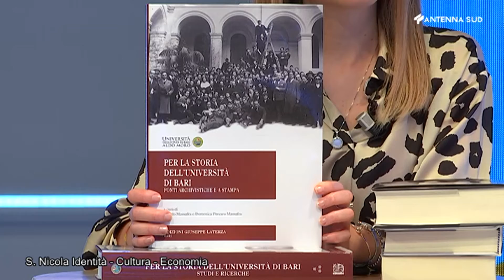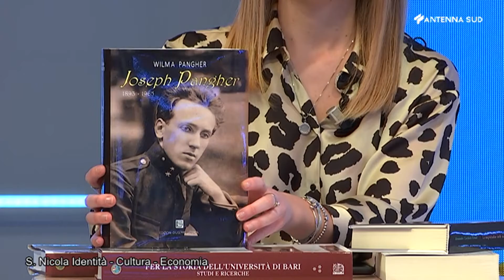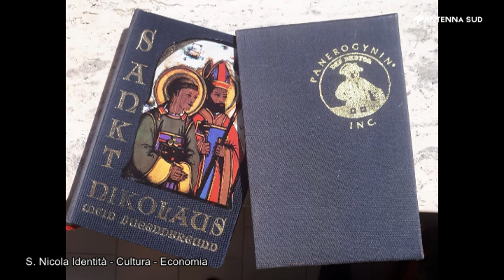StNickWorld - 27 marzo 2021